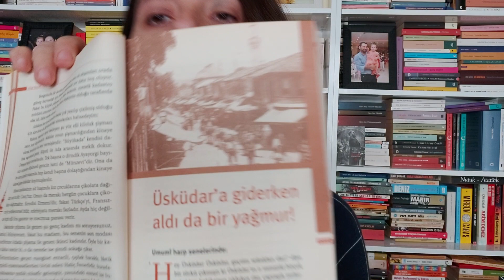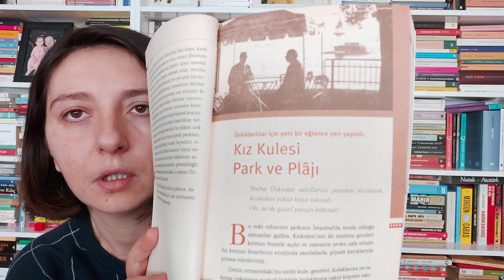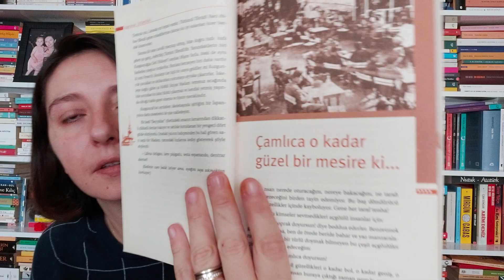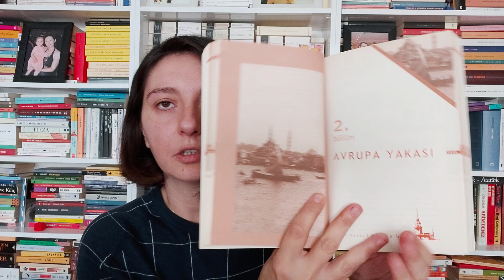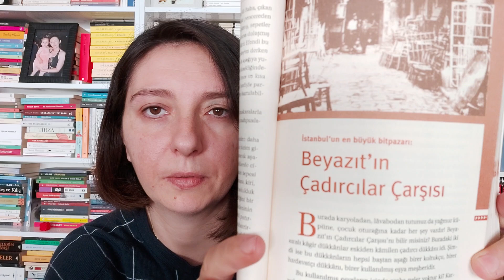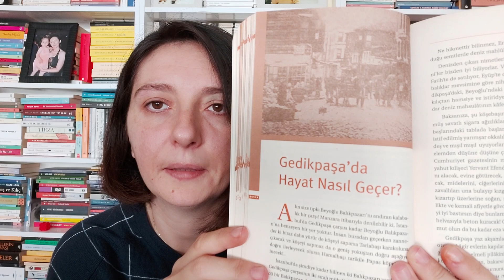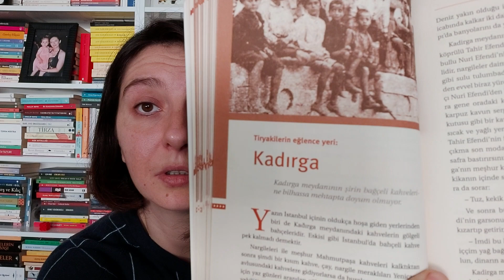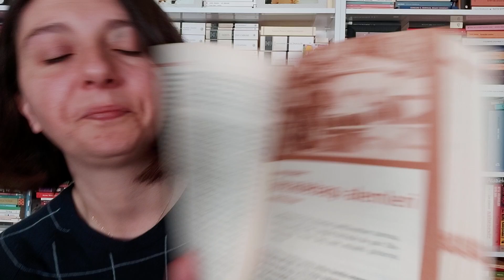1930'larda İstanbul I 1.Bölüm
Merhaba,

Osman Cemal Kaygılı'nın, Köşe Bucak İstanbul isimli önemli çalışması eşliğinde Istanbul'un tarihine bir yolculuk yapıyoruz.